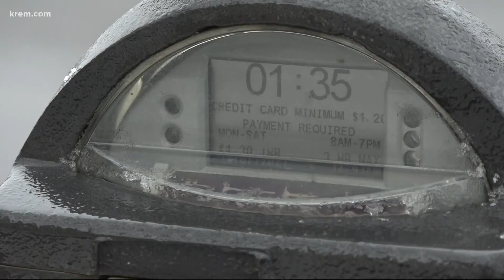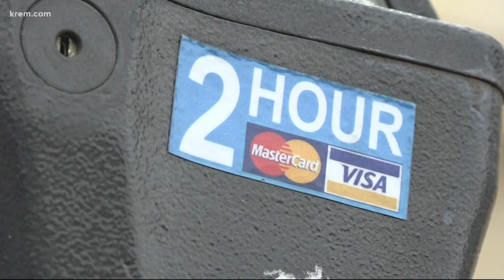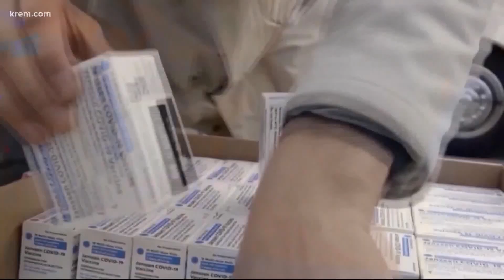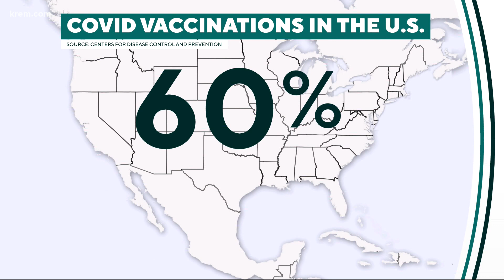Missing Lewiston teen, suspect found in Spokane Valley and other top stories at 11 p.m.